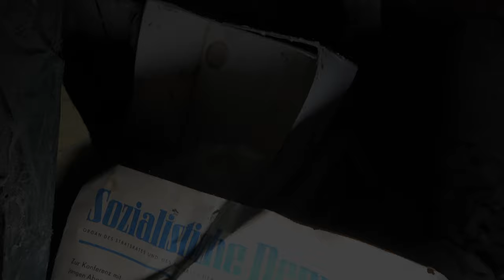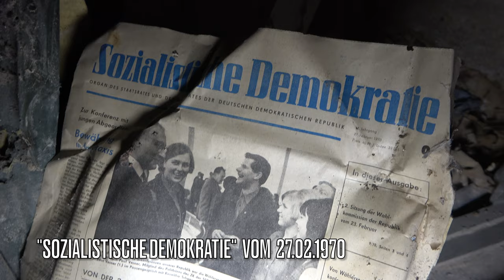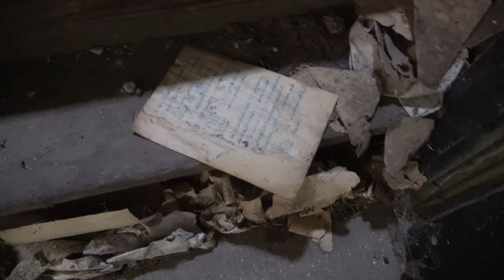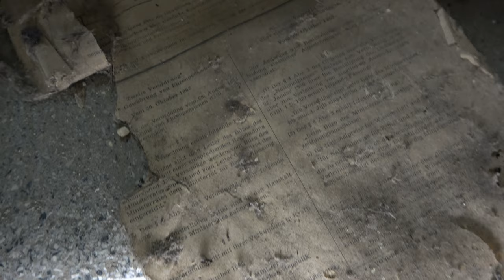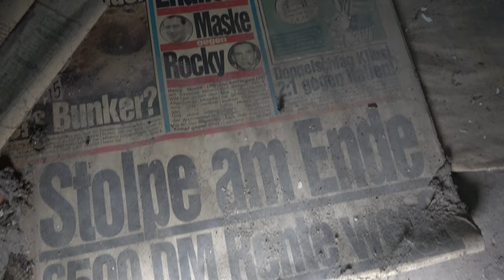Verlassene Schule | 138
Diese Woche zeigen wir Euch einen echten Zufallsfund der uns vor die Linse kam als wir unterwegs zu einem ganzen anderen verlassenen Ort waren. Was uns hier erwarten sollte war völlig unerwartet, 30 Jahre Verfallk und kaum Vandalismus. Schaut am besten selbst!

Buch - Bote von der Schnauder 3/2001, Autor: R.Steinert

Aktuelles Equipment